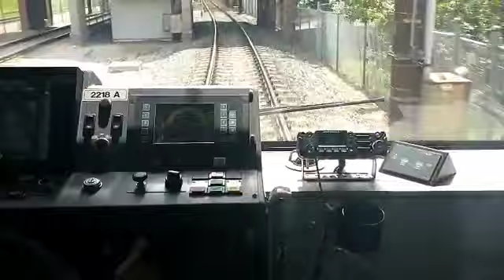Calgary Transit SD160 Series 6 - 2218A | RED LINE | RIDE TO SOMERSET-BRIDLEWOOD STATION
Hello AU's Vlog fam, today we are on LRT car 2218A, SD160 Series 6 built between 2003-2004. This fleet is part of the refurbished, it looks like the S200 new model.

This journey was rather interesting, I boarded this train at Victoria Park Stampede station, and the train broke down at the next stop (Erlton Stampede Station) and then had door problems at Chinook station.

I filmed when everything resumed to normal, kudos to the operator for fixing all the problems quickly. The first leg of the video is heading towards Somerset-Bridlewood station.

0:55 - Southland Station
01:30 - Fish-Creek Lacombe Station
01:58 - "Next Stop" announcement - Somerset-Bridlewood Station
03:21 - "Entering" announcement - Entering Somerset-Bridlewood Station
Back towards Tuscany
04:23 - Shawnessy Station
05:39 - Fish-Creek Lacombe Station
06:40 - Heritage Station

As always, I hope you have enjoyed the ride-along. Thanks for continuing to watch my videos, much appreciated!